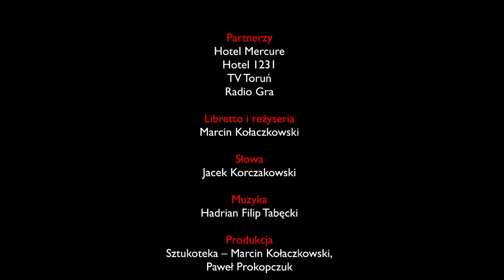KRZYŻACY rock-opera | 16 maja 2011 Toruń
widowisko muzyczne